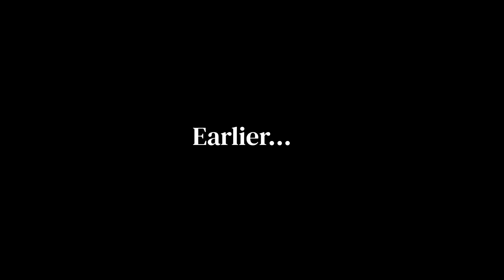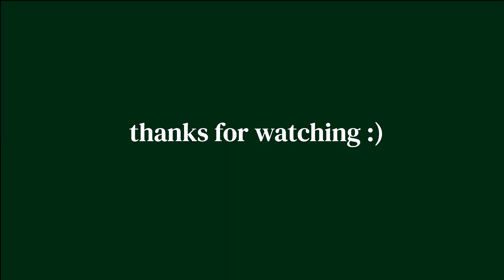From Jello Cocktails to 10K: Vlog 008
This week my sister- in- law and family is in town. We make Orange Jello Cocktails, do Yoga, and run a 10k.